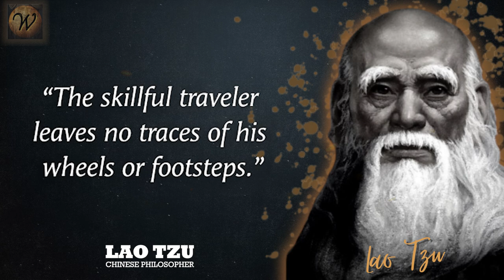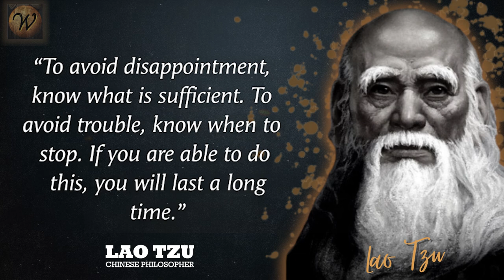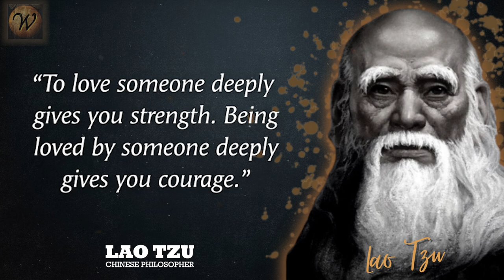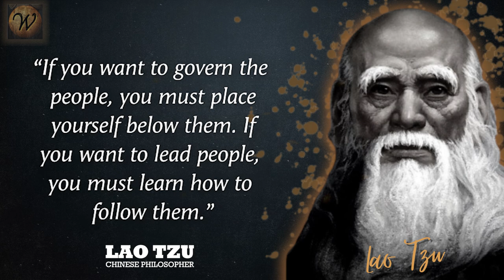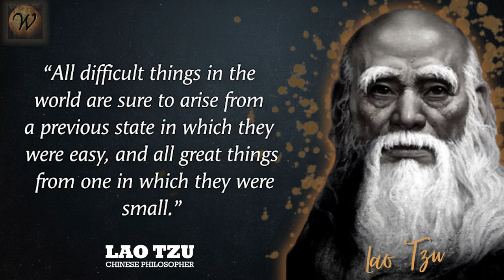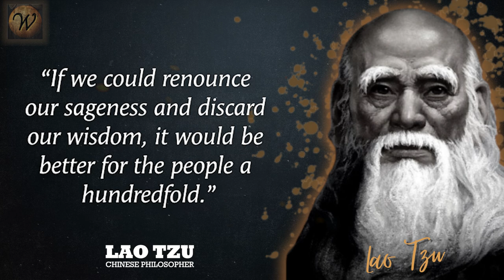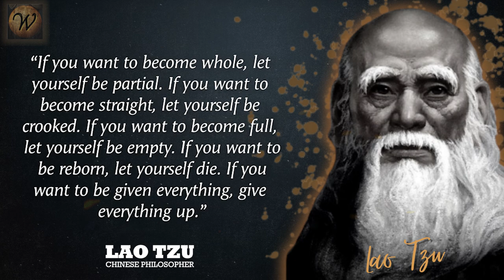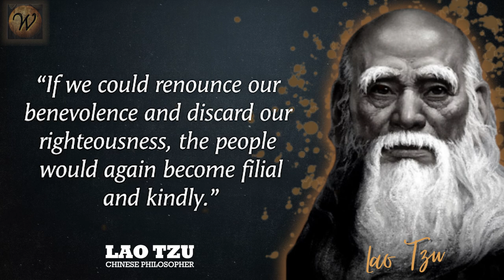Lao Tzu's Fascinating and Motivating Quotes on the Essence of Human Existence.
These are Lao Tzu's Fascinating and Motivating Quotes on the Essence of Human Existence.

Our channel is dedicated to providing quotes, wisdom and aphorisms from great people of the past and present. Our goal is to help inspire all our viewers, listeners and subscribers change their lives. To help motivate, become stronger and manifest a better life . Thank you for all of your support with our channel and believing in yourself is the biggest factor in a successful path of life.